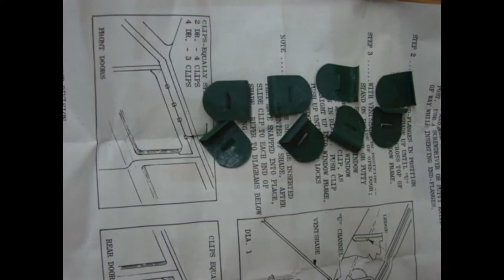984548 NOS GM CHROME VENT SHADES 1964 1965 GTO 2 DOOR POST 389 TRI POWER 4 SPEED LEMANS